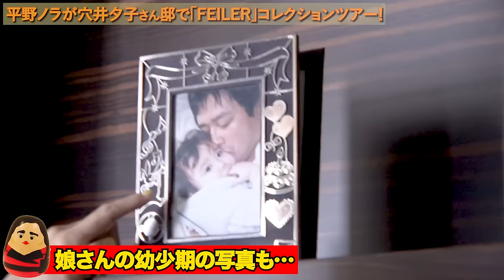穴井さんのバブリー邸でフェイラーコレクション巡り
やっP～！
平野ノラです！

今回は歌手・タレントの穴井夕子さんのバブリー邸に行ってきました💃
お目当ては…バブリーなタオルハンカチで有名な「FEILER」✨

芸能界でも指折りの「FEILER」コレクター穴井さんから、
ノラがその魅力を探っていくゾ👀⤴️
次々出てくる激レアコレクションも必見！！

随時、質問やリクエストなどコメントに募集中！